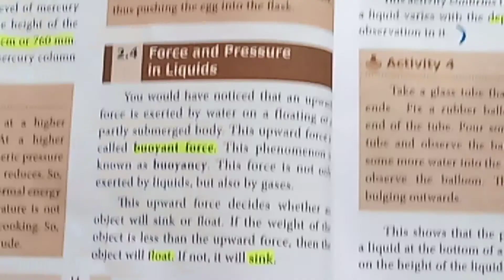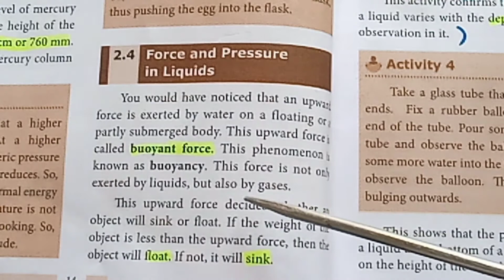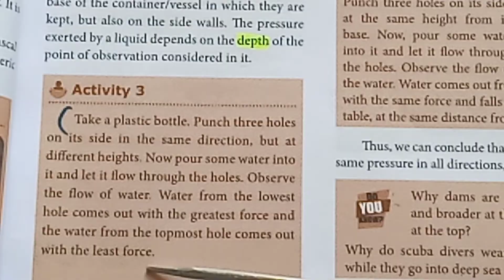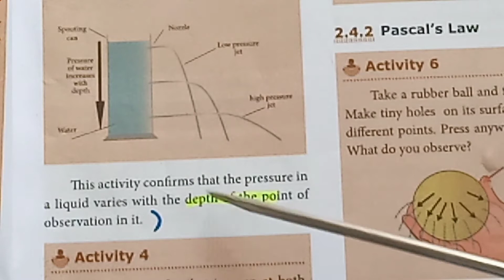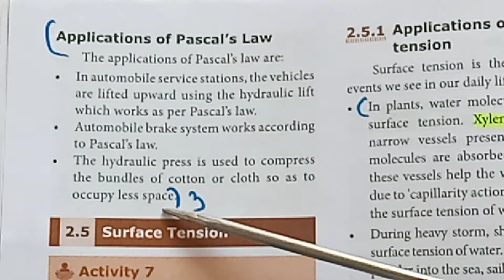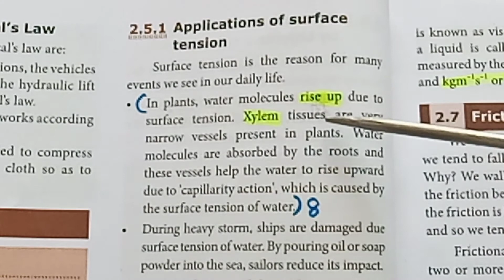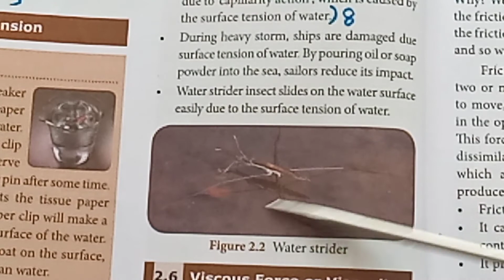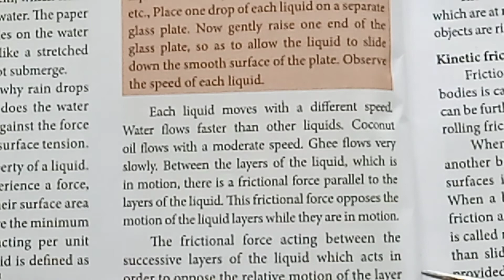Std 8 Science/ Unit 2/ Force and Pressure/ Part 2 with demo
Std 8 Science/ Unit 2/ Force and Pressure/ Part 2 with demo. Part 1 video link is. Part 3 video link is Part 4 video link is